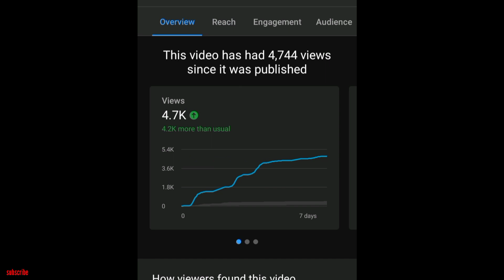একেবারে জিভে জল আনা আলুর দম রেসিপি | Bengali aloo dum recipe | Aloor dum recipe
your queries-
aloo dum recipe
dum aloo recipe
aloor dum recipe
bengali aloo'r dum
kashmiri aloo dum recipe
aloor dum bengali
aloor dum recipe in bengali
aloor dum bengali style
dum aloo
aloo dum
bengali aloo dum recipe
luchi recipe
luchi aloo dum
puri recipe
alur dom
alur dom recipe
kashmiri alur dom
kashmiri dum aloo
dam alu
aloor dum
আলুর দম রেসিপি
আলুর দমের রেসিপি
আলুর দম
কাশ্মীরি আলুর দম